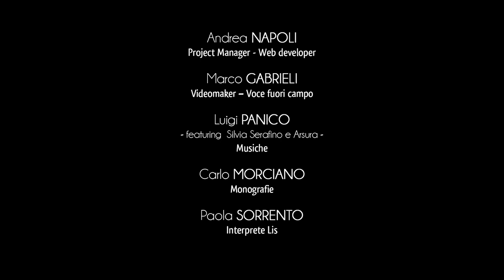Città di Santa Cesarea Terme in LIS (Lingua Italiana dei Segni)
Il comune di Santa Cesarea Terme si colloca sul versante orientale del Salento con il suggestivo litorale che rientra nel “Parco Naturale Regionale Costa Otranto - S. Maria di Leuca e Bosco di Tricase”.
Il territorio si presenta all’interno dello scenario turistico salentino tra le località marine più attrattive e ricercate.
Il centro abitato si apre ai piedi di una altura verdeggiante, anticamente denominata Montem Saracenum, sulle cui propaggini si erge l’omonima torre d’allerta, conosciuta anche come Torre di Santa Cesarea e un tempo comunicante con il circuito di Torre Specchia La Guardia e Torre Minervino.